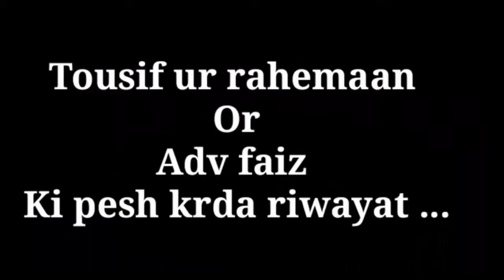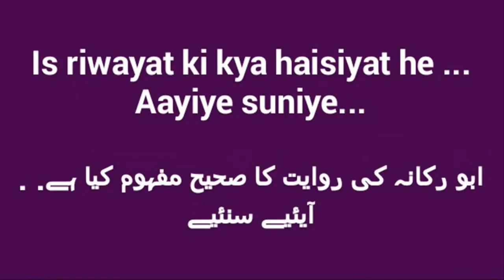Teen talaq or ahle hadiso ka jhut..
By mufti saalim khan ishaati sangamner..
Tousif ur raheman & adv faiz k jhoot ka parda faash